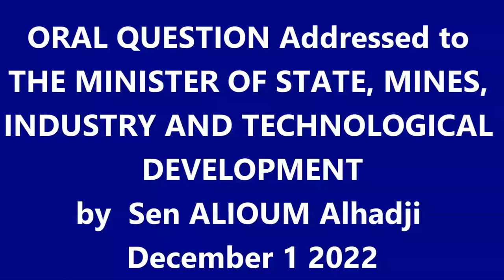ALIOUM Alhadji Hamadou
ORAL QUESTION addressed to THE MINISTER OF STATE, MINES, INDUSTRY AND TECHNOLOGICAL DEVELOPMENT  by Senator ALIOUM Alhadji Hamadou

   Mr Minister,
In 2011, following research carried out by the Chinese company YANG CHANG Logone Development Holding, with whom Cameroon had signed a production sharing contract in 2009 for the ONSHORE research of the Zina-Makary block, drilling confirmed the discovery of an oilfield in the sedimentary basin of the Logone Birni (Far North Cameroon).

After the first phase of this exploration work which cost no less than 5 Billion, the seismic campaign was launched in March 2012.

Unfortunately, in 2014, Boko Haram started war and the Chinese left, abandoning the site.

In 2016, a statement from the National Hydrocarbons Corporation (SNH) announced that activities in the sedimentary basin of the Logone Birni had been suspended because of Boko Haram attacks in that zone.

 On 7 October 2018, in Maroua, the Head of State addressing the people of the Far North said and I quote “Everything points to the fact that your sub-soil is rich in minerals and oil. It will be convenient to set a new pace for its prospecting and subsequent exploitation” end of quote.

Mr Minister, we shall enter 2023 in a few days and at the ‘SNH’, it’s radio silence.

 Is this contract with the Chinese still valid Mr Minister?

When will these suspended works resume now that the war is behind us?

The 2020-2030 National Development Strategy provides for the exhaustive exploration of new ONSHORE basins in the North by 2030.

Can this deadline be respected with regard to the Logone Birni?

Mr Minister, can the sub-soil’s mineral potential in the Far North allow this Region to benefit from a big mining project?

                                                         Senator ALIUOM Alhadji Hamadou